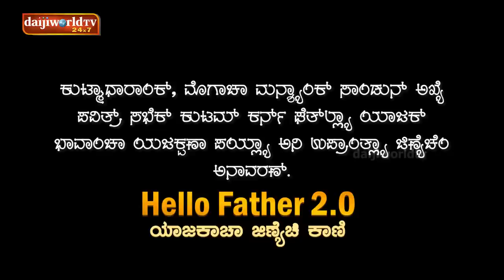Rev. Fr. Dr Mark Castelino on Hello Father 2.0 - ಯಾಜಕಾಚಾ ಜಿಣಿಯೆಚಿ ಕಾಣಿ With Walter Nandalike│EP-18